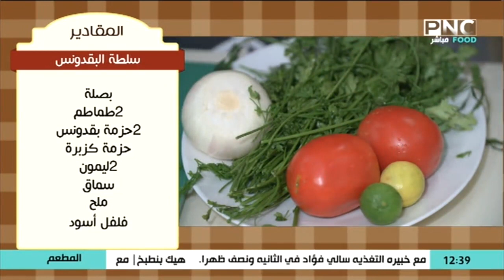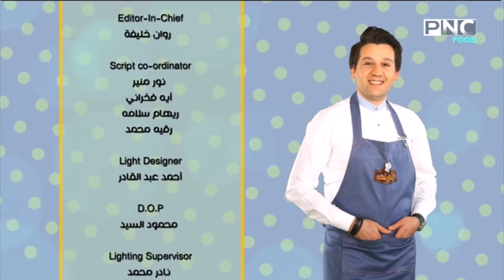المطعم مع الشيف محمد حامد | طريقة عمل اللازانيا - كفتة الفراخ بالبطاطس - سلطة البقدونس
حلقة برنامج المطعم - السبت 22 يونيو 2019